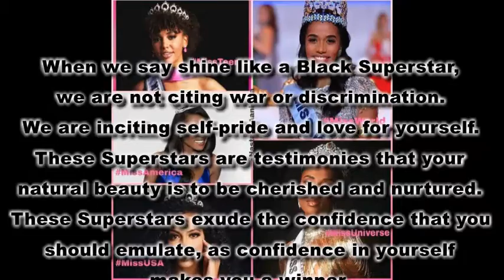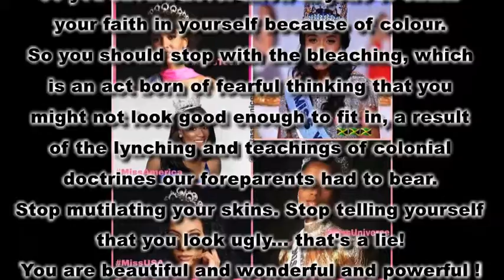Inspired by Miss Universe - Black Superstar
Stop bleaching your skins...

Stop mutilating your skins. Stop telling yourself
that you look ugly... that’s a lie!
You are beautiful and wonderful and powerful !
Whatever colour you were born with, try to
nurture it and it will shine a dazzling
beauty of its own.
We can accomplish what we will...